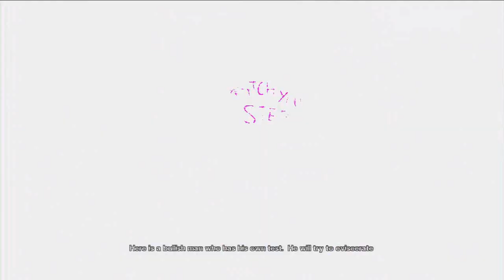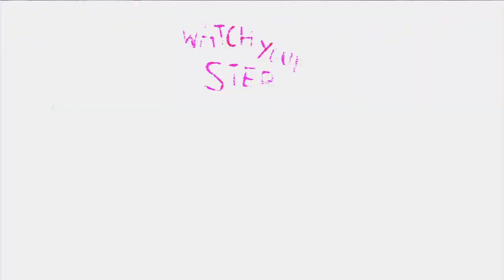Saw 2 The Game - Part 2 w/Daniel - Smooth Criminal!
I will upload the next part today if this video gets 80 Likes.

I am a big fan of the Saw movies and I loved the first game, so I went ahead and bought the second game and decided to record some of it. I hope you enjoy!

If you enjoyed the video, please thumbs it up. It really helps me out and encourages me to continue to make videos.